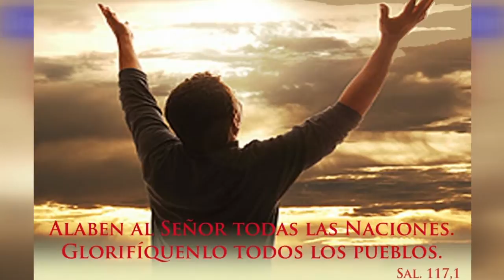IGNACIO DE LA FUENTE SERGIO PEREYRA MISA DE SANACION TALLER DE ALABANZA